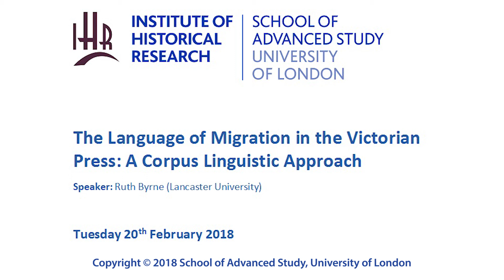The Language of Migration in the Victorian Press: A Corpus Linguistic Approach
Speaker: Ruth Byrne (Lancaster)